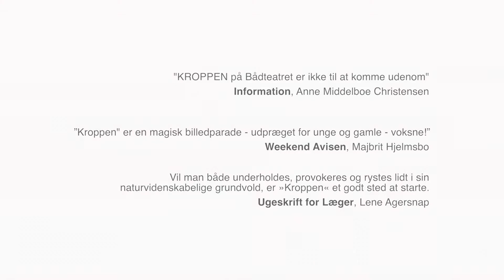Kroppen - Bådteateret (DK) - 21 & 22 NOV 2018